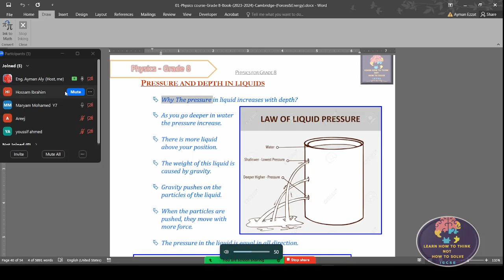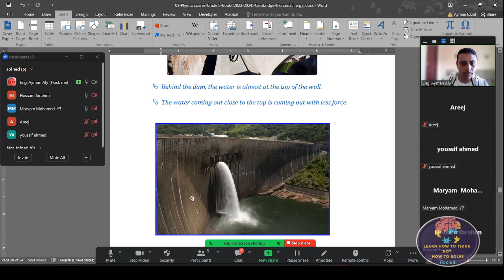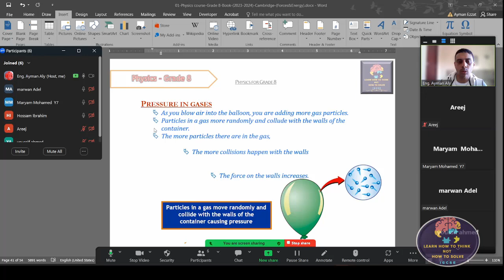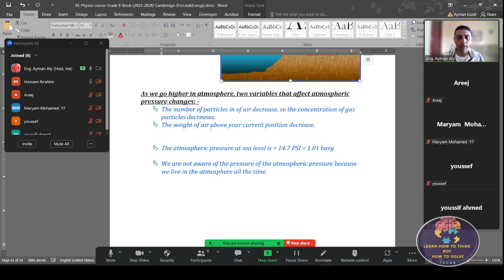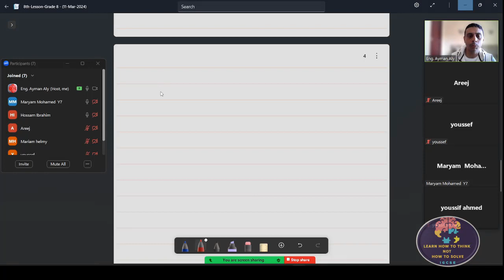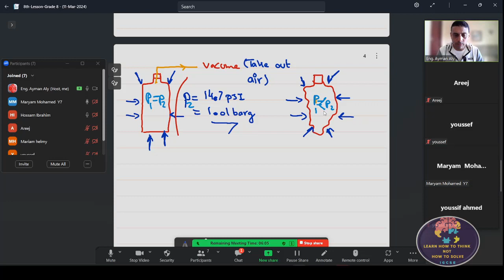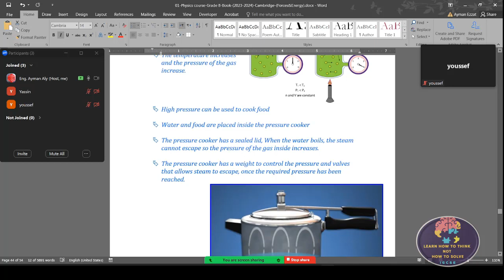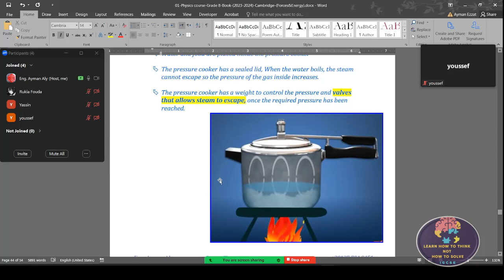Physics (IGCSE) Grade-8 pressure between solids know how to calculate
🌟 Dive into the fascinating world of physics with our latest lesson on PRESSURE in Liquids and Gases! 🚀 Join us as we uncover the secrets behind this fundamental concept and explore its relationship with force and surface area.

In this engaging video tailored specifically for grade 8 IGCSE students, we'll demystify the complexities of pressure and its applications in both liquid and gas environments. From understanding how pressure affects everyday phenomena to solving real-world problems, this lesson is packed with valuable insights and practical knowledge.

Discover the principles that govern pressure, learn how to calculate it, and explore its role in various natural phenomena and engineering marvels. Whether you're a budding scientist, a curious learner, or simply looking to ace your physics exams, this video is a must-watch!

Hit play now and embark on an educational journey that will expand your horizons and ignite your passion for physics! 📚💡

Let's inspire the next generation of physicists together! 🌟